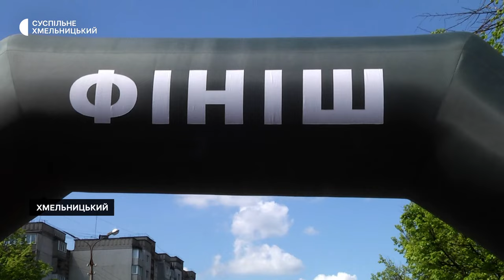У Хмельницькому під час благодійного забігу збирали кошти на РЕБ для прикордонників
Близько 70 учасників зареєструвалось сьогодні на другий благодійний забіг «Сталевий кордон» в Хмельницькому. Про це Суспільному розповів організатор заходу Олександр Вербіцький. За його словами, цей збір вже перевершив минулорічний. Наскільки і які призи чекали учасників – в нашому сюжеті.